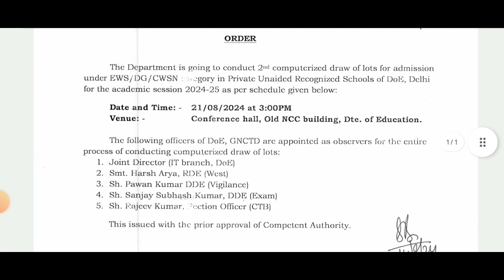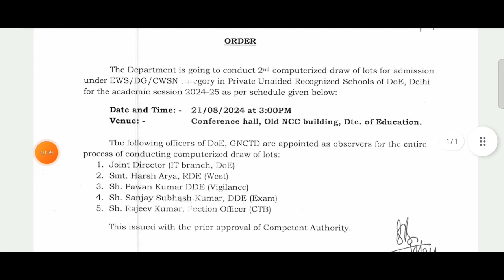दूसरी ड्रॉ लिस्ट कब आएगी ews admission 2024-25 class 1,kg, nursery/ ews second list 2024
ews draw list kab aayegi 2024 25 ki

ews दूसरी लिस्ट कब निकल रही है || Ews 2nd list big update || ews admission 2024-25 class kg, 1, nur
ews ki dusri list kab aaegi
EWS ki kaksha pahli kg aur nursery ki dusri list kab nikal rahi hai aur laki dra list kab nikal rahi hai kaksha pahli dusri kg  ews 2nd list 2024-25
ews second list 2024 25
ews admission 2024 result second list